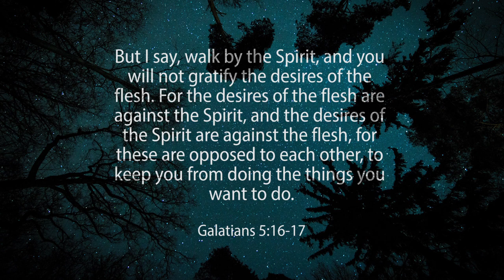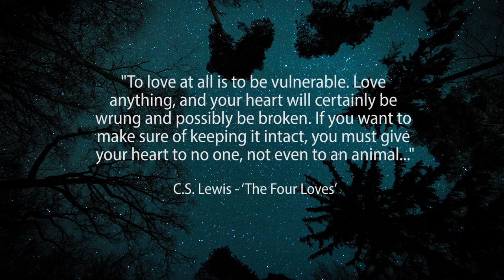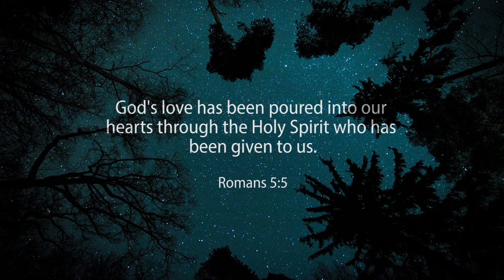Lockdown Lookup - 1 April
The Fruit of the Spirit
Love pt 2

Yesterday we looked at the first of the Fruits of the Spirit, which is love. In particular we spoke about pursuing the fruit of love, which we learned came simply from pursuing the love that Jesus has for us.

However, something we haven’t touched on yet is the immediate context of this passage:
“But I say, walk by the Spirit, and you will not gratify the desires of the flesh. For the desires of the flesh are against the Spirit, and the desires of the Spirit are against the flesh, for these are opposed to each other, to keep you from doing the things you want to do” (Galatians 5:16-17)

The immediate context is clearly warning us that there is opposition to the fruit of the Spirit growing in our lives!

This should not be a surprise to us. We know that there is opposition to a flourishing, fruitful Christian life. This opposition takes various forms, but in this passage it comes from ‘the flesh’, or our natural selves.

The question I want to deal with today then is this: What is it about our flesh, or our natural humanity, that prevents love from blossoming in us?

There are multiple answers to that question, here are two:

1. We’re more concerned about getting love, than giving love.

There’s a well-known slogan used by Christians for a while, which says ‘love is a verb’, or ‘love is a muscle’, basically saying that love is not a quality you have, but something you do.

Which for the most part is true, and certainly we see that emphasis in 1 Corinthians 13, the passage that we looked at yesterday. However, the Fruit of the Spirit passage in Galatians 5 describes love as a noun, something that is given to us, and that we receive as a gift, from Jesus!

Here’s how this works: Love is obviously both something to be received AND exercised. The love we receive from God then needs to then be exercised, so that we move from being people who are not only loved but loving.

Every Christian is spectacularly loved, but not all Christians are spectacularly loving!

While it is the Spirit’s job to pour God’s love into our hearts (Romans 5:5), it’s our job to convert the noun to a verb.

2. To be loving means to be vulnerable

This is part of what makes love so mysterious. It’s the most powerful force in the universe, and yet it makes us so vulnerable. Anyone who’s ever loved and had that love either rejected, or worse, abused, knows this.

If you’ve ever been hurt by love then you may understandably be thinking that to prevent further hurt you have to stop loving.

CS Lewis speaks into the vulnerability of love by saying:
‘To love at all is to be vulnerable. Love anything, and your heart will certainly be wrung and possibly be broken. If you want to make sure of keeping it intact, you must give your heart to no one, not even to an animal...The only place outside Heaven where you can be perfectly safe from all the dangers and perturbations of love is Hell’ (‘The Four Loves’)

The apostle John reminds us that:
“We love, because he first loved us” (1 John 4:19).

In other words we don’t need to feel vulnerable in love, when we realise how much we are loved by God. It is unconditional and infinite. It is this security in His perfect love that enables us to then be loving to others, without fear.